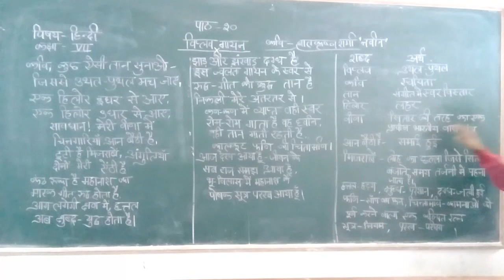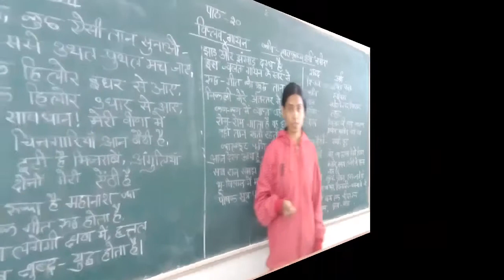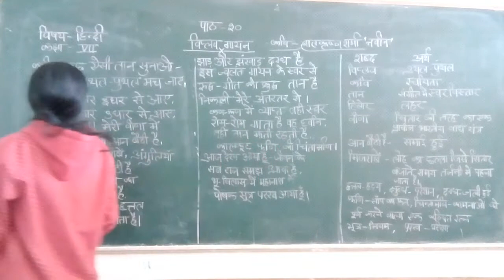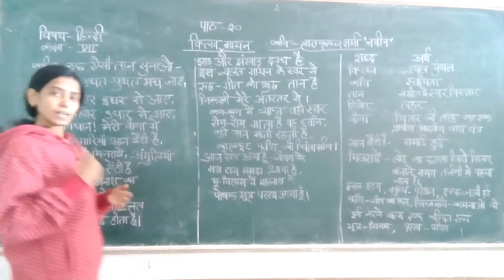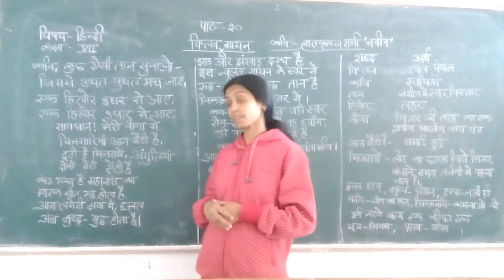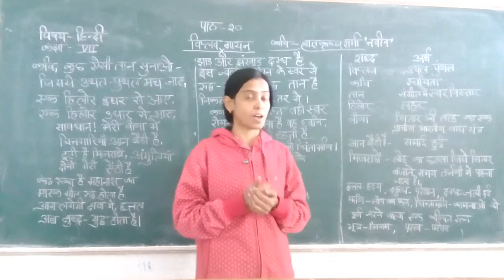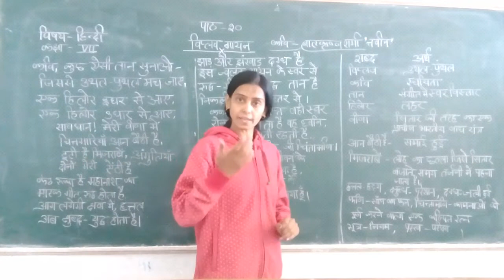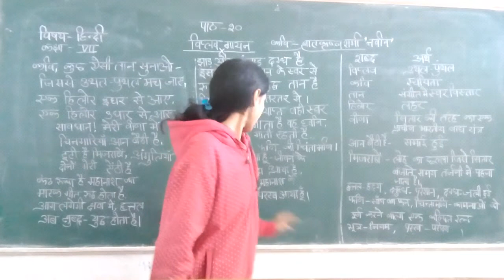Class- 7th / Hindi Viplav Gayan || विप्लव गायन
Class - 7th
Sub - Hindi
Chapter Name - Viplav Gayan || विप्लव गायन
R.R.B. GROUP OF SCHOOLS
R.R.B. Convent School
R.R.B. Public School